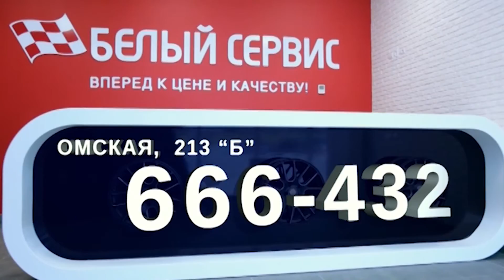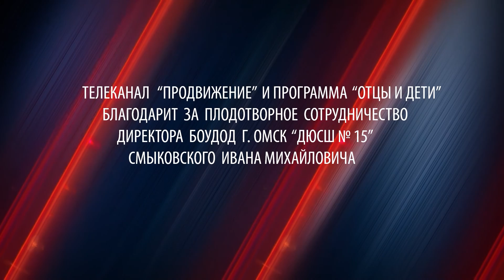Отцы и дети. Форма 16.09.2015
Школьная форма - "обязаловка", дисциплина или необходимость?
Представители трех поколений приводят аргументы в пользу сложившегося мнения. А как считаете Вы?